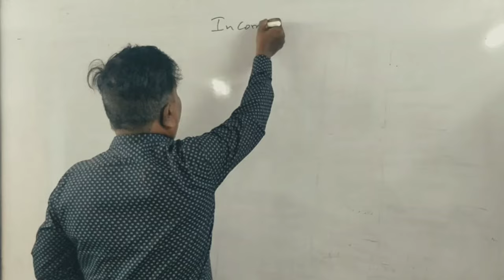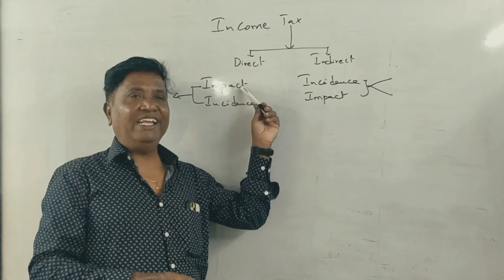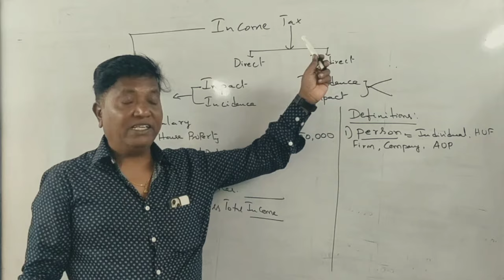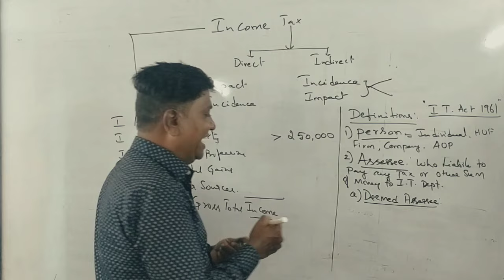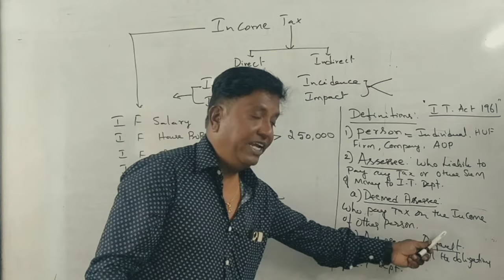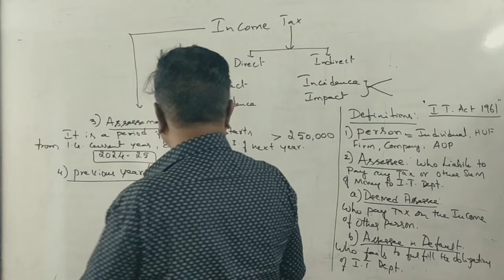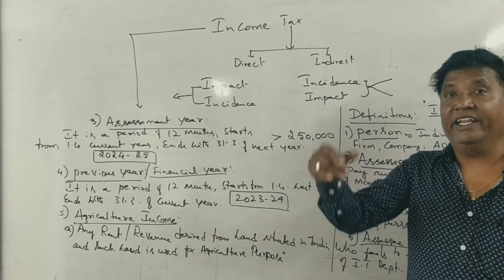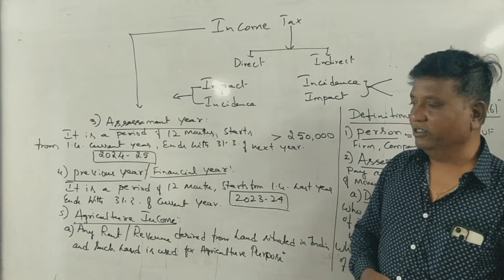Income Tax - 1 (A.Y 2024-25) (B.Com NEP Syllabus) - Introduction to Income Tax Chapter 1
Income Tax -1 (A.Y 2024-25) NEP Syllabus for B.Com, BBA and Many other courses